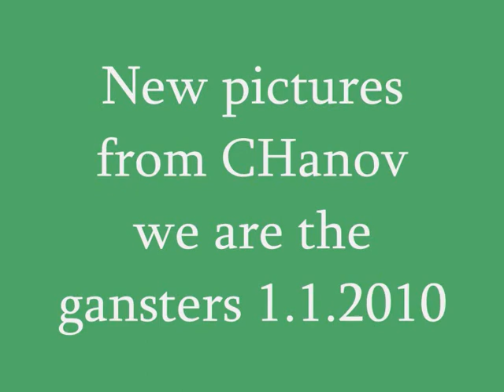chanov west new pictures 2010.wmv